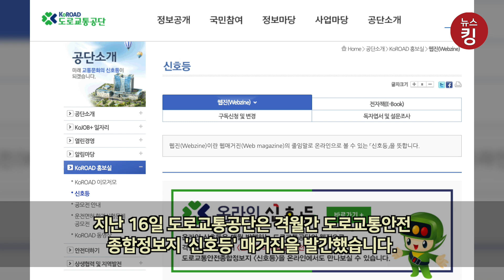교통안전 포스터에 사진이 중국 공안 정복사진으로...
국내 준정부기관인 도로교통공단의 교통안전 포스터가 버젓이 중국 공안 정복사진이 실리면서 비판 여론이 커지고 있습니다.

지난 16일 도로교통공단은 격월간 도로교통안전 종합정보지 '신호등' 매거진을 발간했습니다. 해당 매거진은 도로교통공단 이사장의 인사말, 시즌별 캠페인, 교통사고 분석내용, 교통 관련 리포트, 공단소식, 지역 소식, 독자마당 등의 내용이 담겨 있으며, 각 공공기관 등으로 배송됩니다.